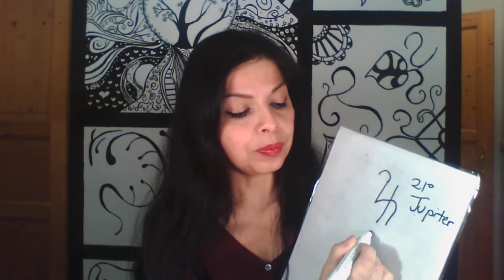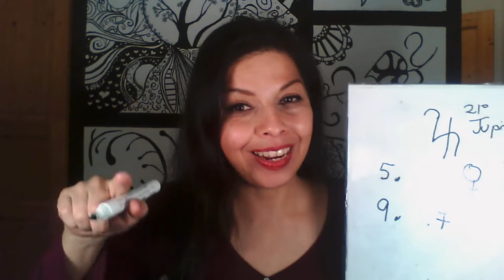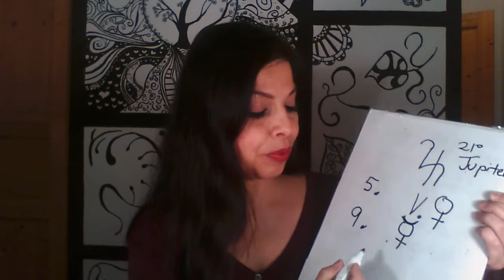Aries Horoscope October 2018 X Lovers /Sweetheart and X Boss - WIN A Horoscope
Aries Horoscope October 2018 X Lovers /Sweetheart and X Boss
Win a Horoscope Reading